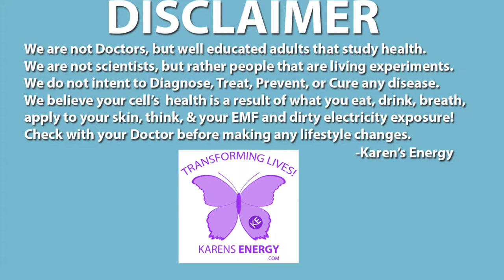Bacterias, Viruses & The Great Immune System!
Enjoy life changing, educational, inspirational, motivating courses CLICK "SHOW MORE" below

The International Institute of Holistic Health and Education - I2H2E.com is an online education platform offering classes, certifications and an amazing community to help you on your healing or health coaching journey. Change Lives. Start With Yours.